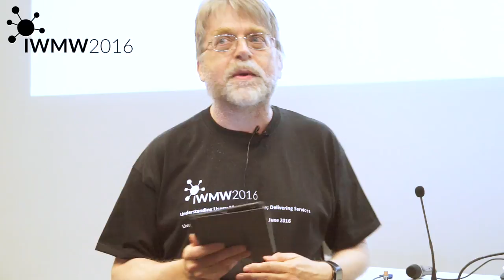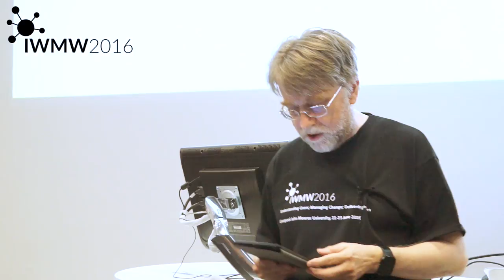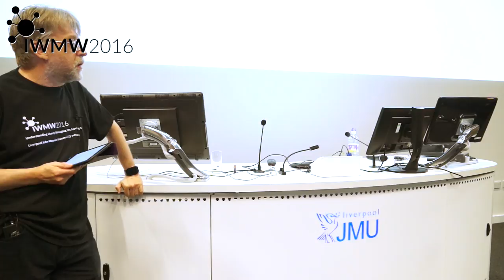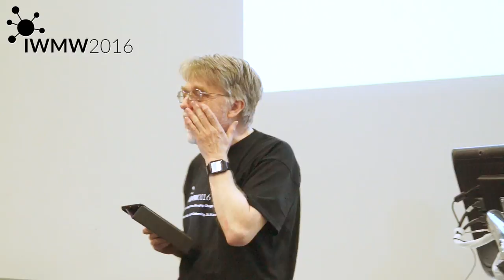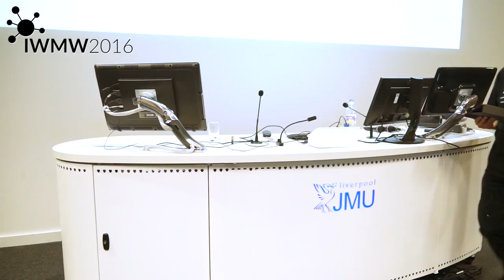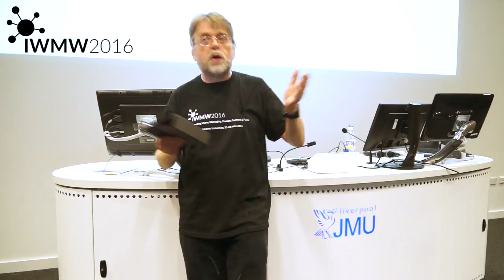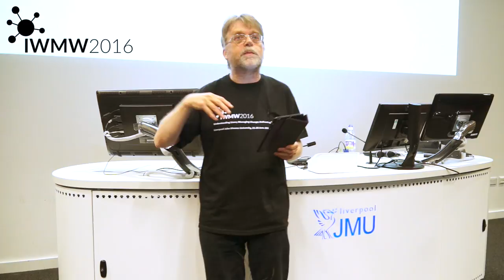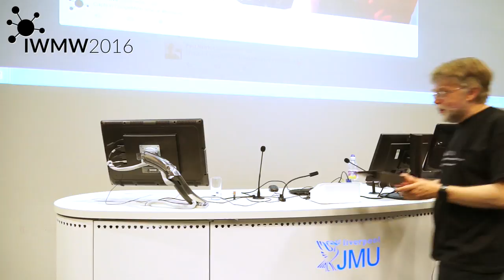IWMW 2016 Conclusions (P15) by Brian Kelly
Video recording of "IWMW 2016: Conclusions" talk by Brian Kelly at the IWMW 2016 event held at Liverpool John Mores University on 21-23 June 2016.